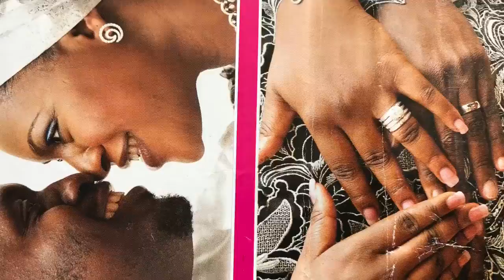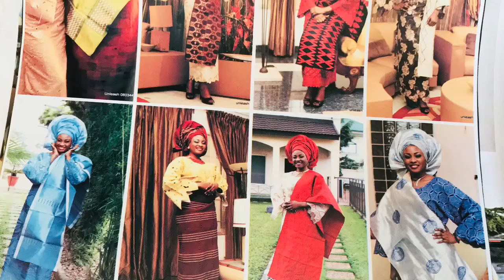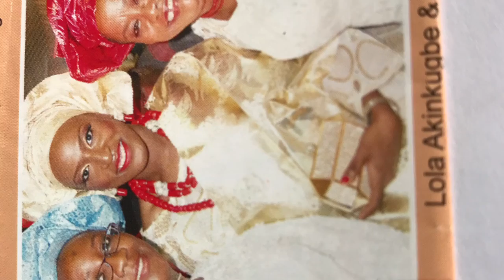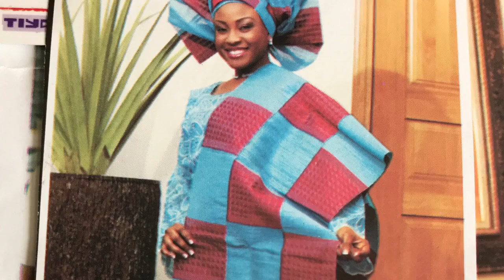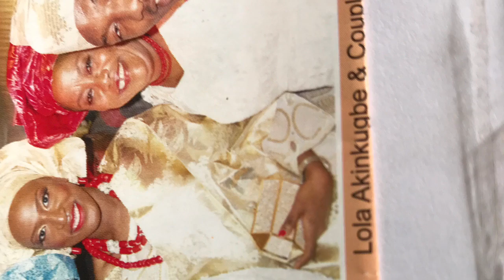My Movie 39 My Movie 4 Queen Mary rose 123 3/9/2018 By Shining Light tv Station LONDON UK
My Movie 4 Queen Mary rose 123 3/9/2018 By Shining Light tv Station LONDON UK